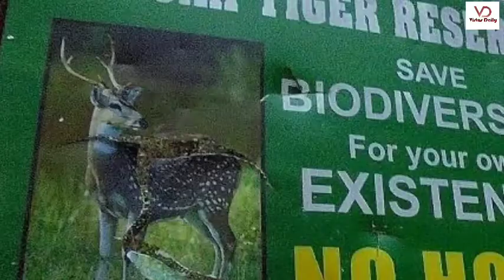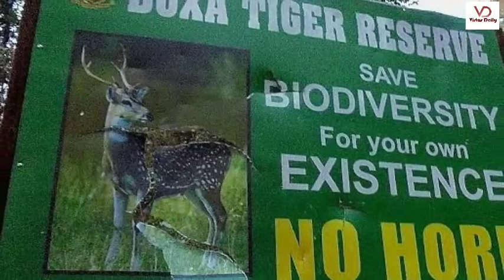Bengal’s Buxa reserve to get 6 Royal Bengal tigers from Kaziranga